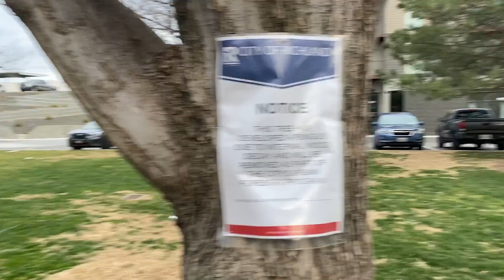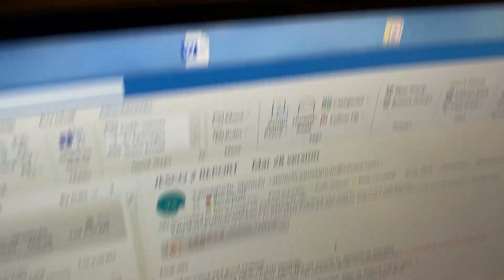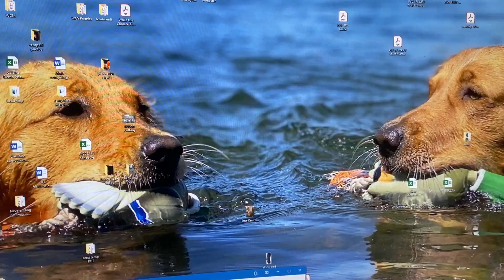Beau: April 03, 2023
A golden retriever named Beau.